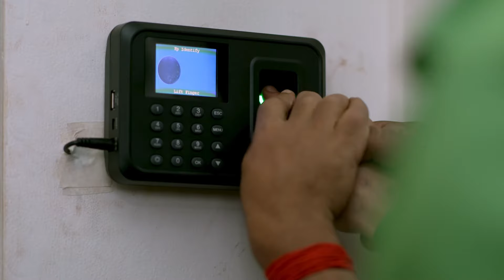Saurabh च्या ऑफिस मध्ये घुसले चोर! | Tu Tevha Tashi | Full Ep 228 | Zee Marathi | 23 Nov 2022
Saurabh learns from Neil that Anamika has left for the office. Sachin rebukes Riya. In exchange for the lunchbox, Valli gets money from Riya. Later, the goons come to the office and harass everyone.

Two individuals Saurabh and Anamika in their mid-40s, who are leading a successful and independent life, have gained everything they ever wanted, except love.